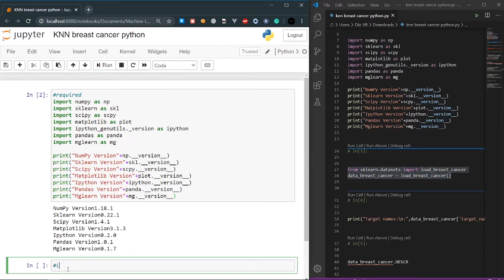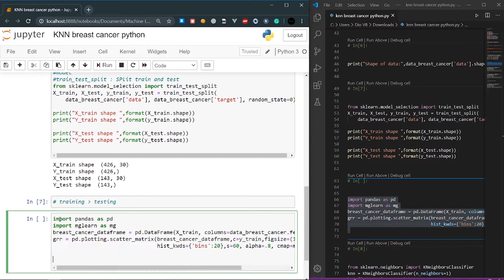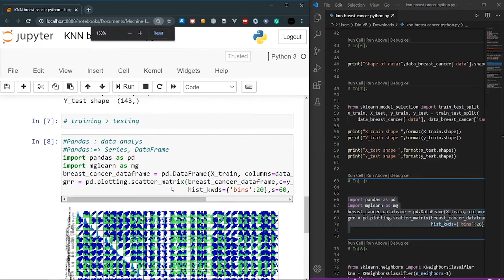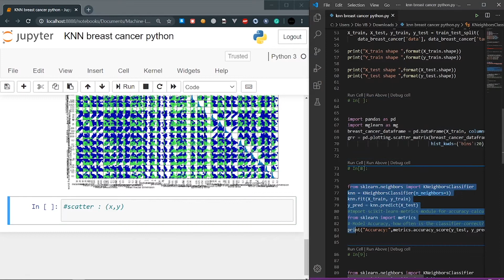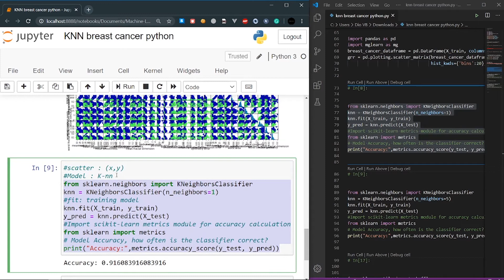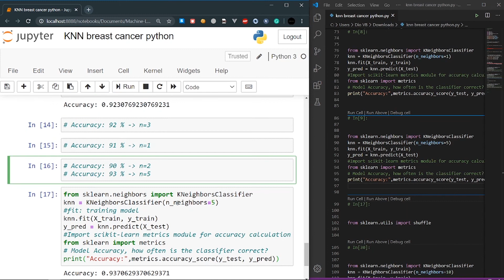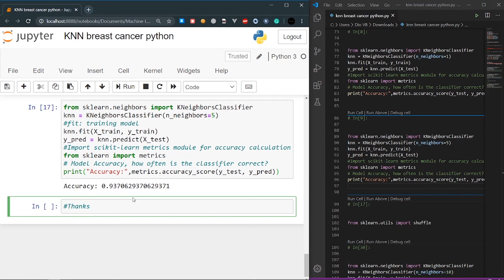Machine Learning | knn breast cancer | python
Machine Learning  - supervised learning
knn breast cancer
python